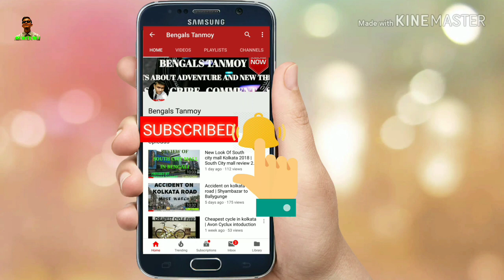Amazing santipur saree collection || Cheapest Rate Santipur Tant Saree Ever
Santipur tant saree one of the biggest whole sale market in Asia. Mr. Prabir Indra the owner of SANTIPUR SAREE CENTREE wholesale and retail sales. Very helpful for those who want to start business?  If anyone wants to order from out of state then there is courier facility available.

Proprietor Name: Mr Prabir Indra

Company Name: Santipur Saree
Address:  Sutragarh Haripurstreet,
Joy Nitai More
Santipur  - 741404

Music used in video:  Vlog no copy right music
Picture Credit:  Google Images and the owner of the images

The gear which I use in Videos:-

Bluetooth Smart Watch Sim-card (Micro) support with Android/IOS:

Gorilla Mini Tripod for Phone/DSLR Camera

Pocket Size AUX Selfie Stick